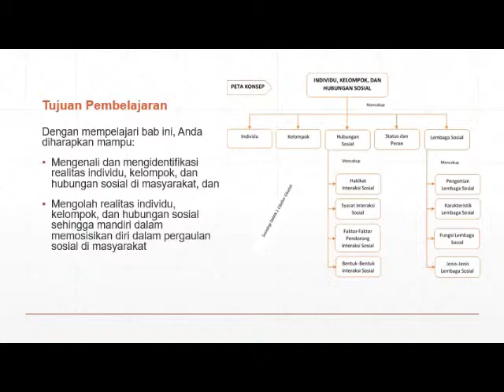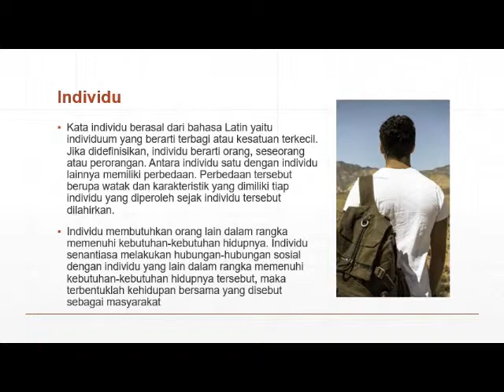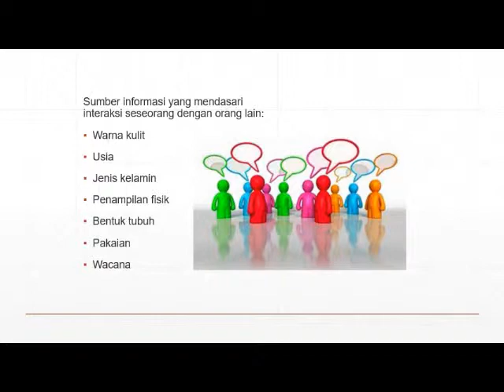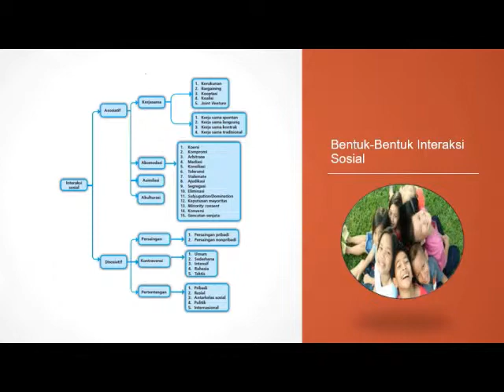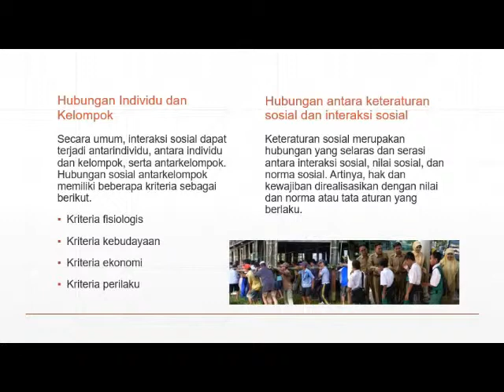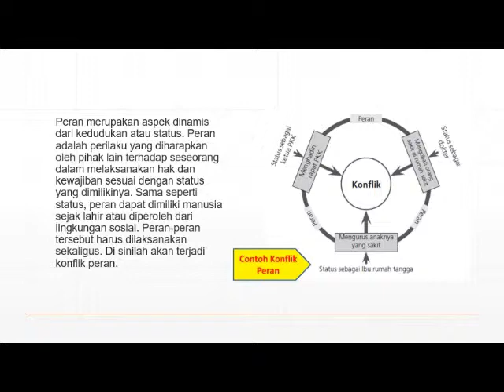Individu, Kelompok, dan Hubungan Sosial Bagian (1)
Materi Sosiologi SMA Kurikulum 2013 Revisi